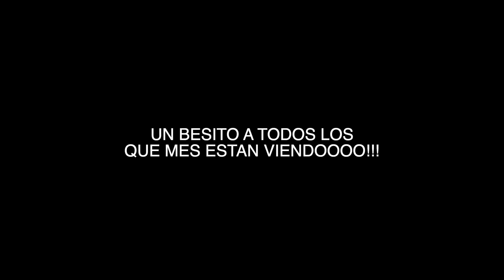NO HAGAS FIESTA de PIJAMAS a las 3 AM 😱 CUMPLEAÑOS SORPRESA a ANDREA - Hacemos SURF y CAIGO al MAR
Vienen Silvia Sanchez y Andrea de las hermanas Fernandez y mami a casa y le damos una sorpresa por su cumpleaños, hacemos una fiesta de pijamas a las 3 de la mañana y paso algo 😰 😥 Mama bichito nos enseña a todas hacer surf y nos caemos en medio del MAR, no te pierdas nada, después del CONFINAMIENTO teníamos muchas ganas de vernos!!!

👉🏽¡¡Si quieres HABLAR con NOSOTROS , puedes buscarnos en INSTAGRAM o TIKTOK como 👉🏽@lapequepelirroja
MI MAMÁ 👉🏽@mama.bichito
MI PAPÁ  👉🏽@papa.bichito

⚠️YA ESTA EN PREVENTA MI PRIMER LIBRO, ¡MISIÓN EN LA PLAYA! Consigue el tuyo FIRMADO para ti y con un SÚPER REGALO 😜Llegan las aventuras de Pequeña Pelirroja, la youtuber más traviesa y divertida. ¡No te las puedes perder!

🌈¡HOLA BICHITOS! Yo soy Inma la mama de Lucía, o Pequeña Pelirroja, ¡a ella le encanta hacer locuras y pasarlo bien con sus amigos y yo le acompaño en todas sus aventuras y viceversa! Llegan las aventuras de Pequeña Pelirroja, la youtuber más traviesa y divertida. ¡No te las puedes perder!